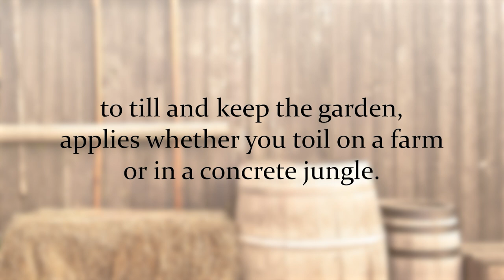Till and Keep #4: Closing a Small Business for Solemnities with guest Terry Rumore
Jason Craig talks to Terry Rumore, a small business owner who closes shop on Catholic solemnities and advocates others do the same.

Jason and Terry discuss Terry's decision to close his small business on Catholic solemnities, how that was received by employees and customers, how to properly feast, and much more.